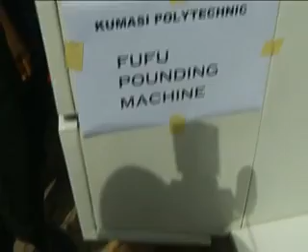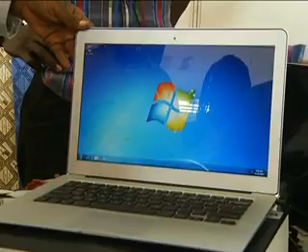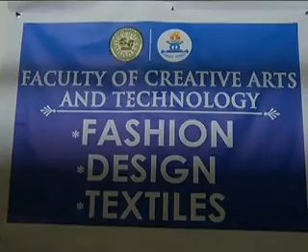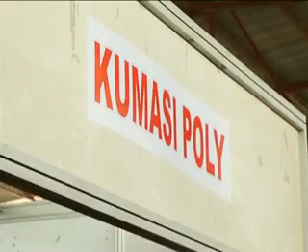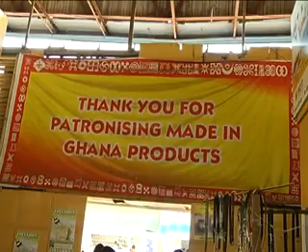Dumsor forces innovation; K-Poly creates solar powered bags,shirts